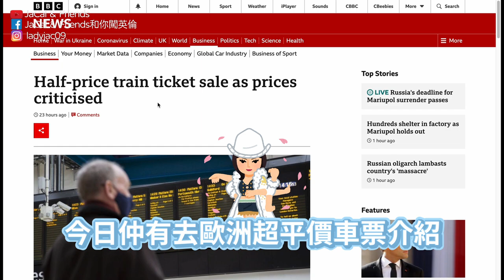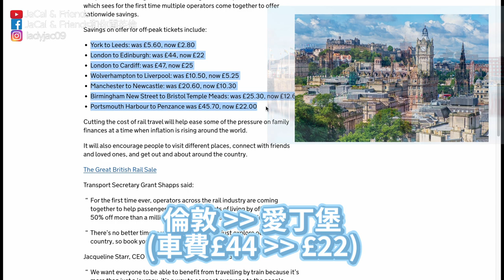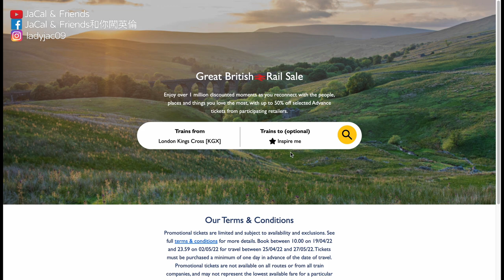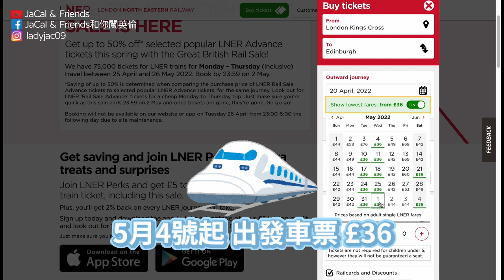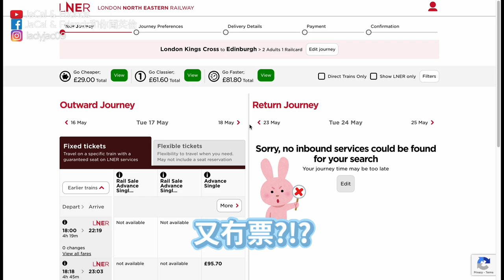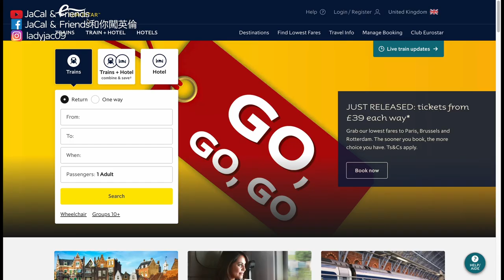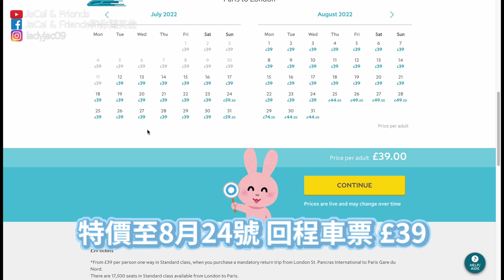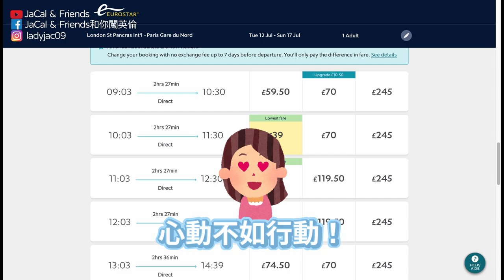⚠️突發⚠️ 限時搶飛分享❗️平遊英國同歐洲❗️$400去巴黎、100萬張半價車票⚠️ | JaCal & Friends🇬🇧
突發！限時搶飛！大家係咪好掛住去旅行呢？機會嚟啦！依家可以平遊英國同歐洲！$400去巴黎、$300去愛丁堡，仲有100萬張半價火車票，你想去邊？即刻入嚟睇吓點樣訂飛，約埋朋友一齊出發啦！

訂票link:
英國 Rail Sale官網

JaCal & Friends 🇬🇧
超簡單! 零失敗! 海鮮食譜分享 / 英國海鮮市場初體驗 / 新手廚房勁食海鮮 / 英國海鮮價位

移民英國12個城鎮生活費比較 /倫敦 Reading Southampton Brighton Bristol Birmingham Manchester Nottingham Edinburgh